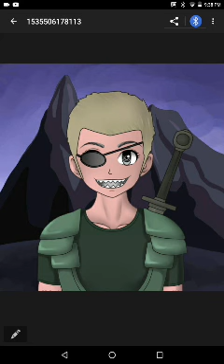Tc-i made it(haters diss includes gaming with John, Cody, Xtreme pugz, expert King and Skyblue44